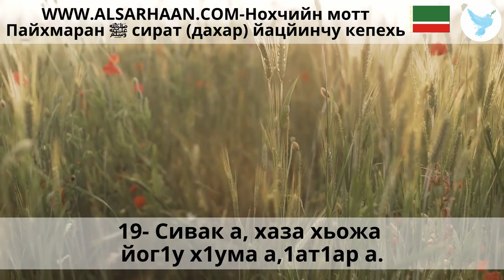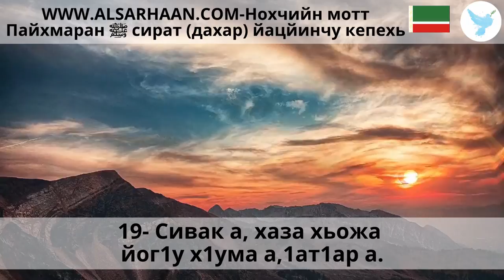19 Сивак а, хаза хьожа йог1у х1ума а,1ат1ар а